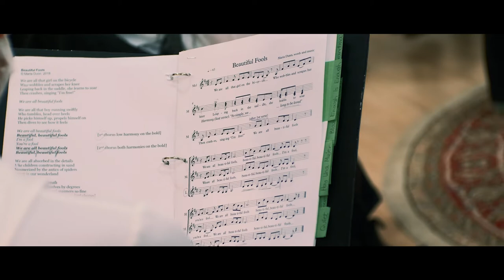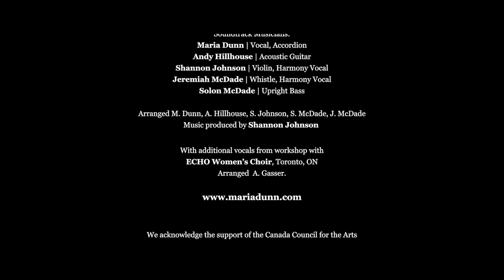Joyful Banner Blazing - A Conversation With Maria Dunn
Singer songwriter Maria Dunn, fresh off her 2022 Juno win for Traditional Roots Album, came to Toronto in November 2022 to work with Echo and Common Thread Community Chorus. It was a joy to work with Maria to learn some of her songs, arranged for choir. This video features Maria talking about her music, the story behind the song “Joyful Banner Blazing,” and her relationship with Echo Women’s Choir. It also documents the process of Echo learning "Joyful Banner Blazing", the title piece from Maria's latest album. The video is part of the ECHO!! Revived project, funded by a Canada Council for the Arts Digital Now grant. We are deeply grateful for this government commitment to Community Music and the Arts in Canada.

Buy Maria Dunn's music and learn about upcoming concerts and events